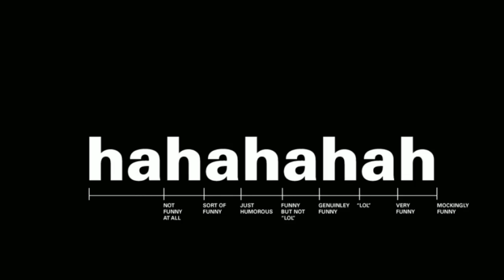Indian Fast And Furious : Indian spoof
This Indian spoof of 'Fast and Furious'